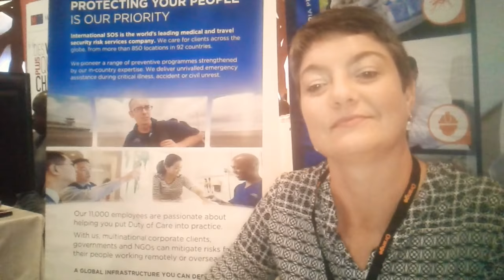2 octobre 2017